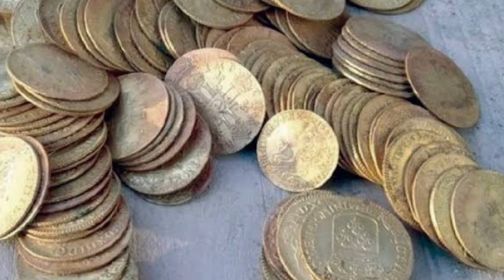LAS MONEDAS DE ORO (leyenda)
La vida de una persona muy pobre, cambia al encontrar unas monedas de oro.